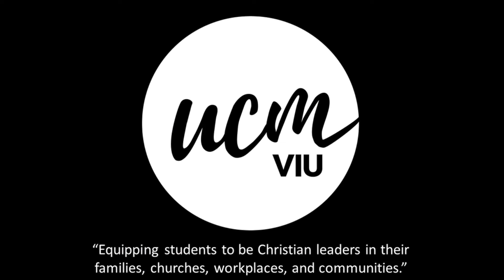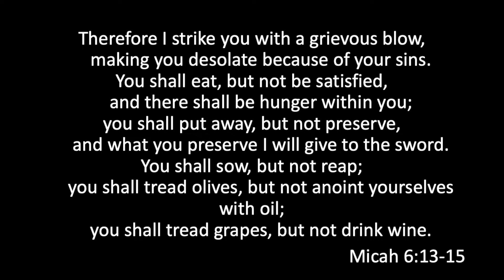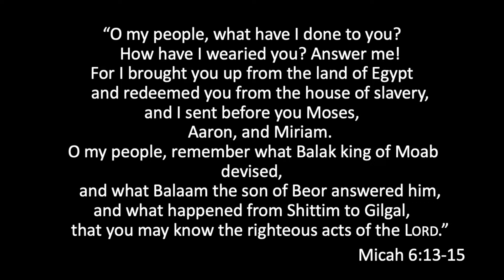VIU UCM - March 19 Video Edition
In light of current events, we have taken our normal UCM gathering to the world wide web. All your favourite UCM components, just in video format!